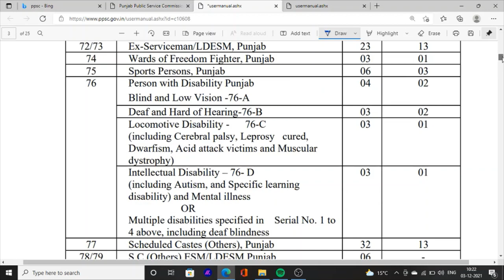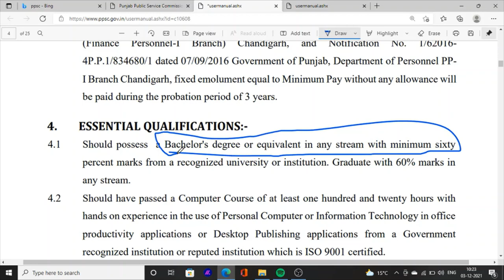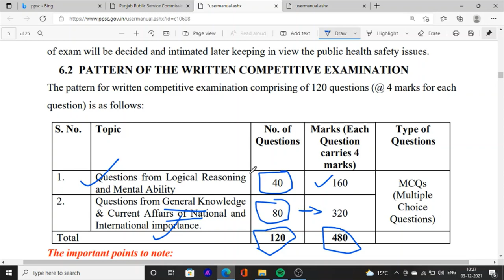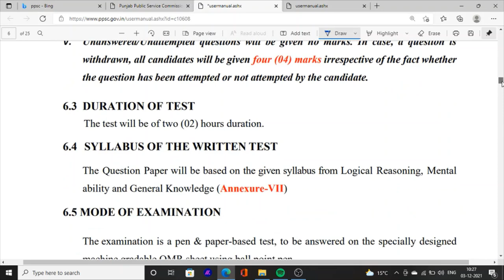Latest New Jobs Vacancies In Punjab PPSC Inspector Jobs Recruitment In Punjab Jobs 2021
for more in formation regarding to punjab ppsc jobs exam 2021